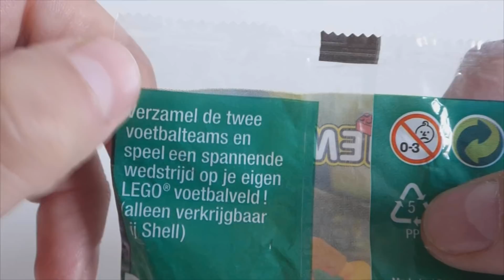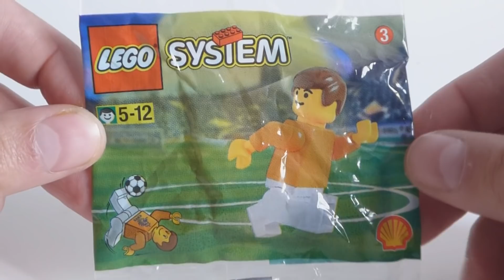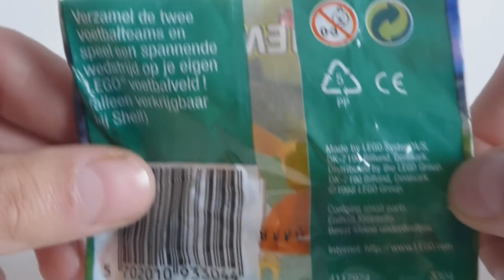Holenderski Piłkarz z 1998 roku \ KBL # 11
LEGO SYSTEM
Holenderski Piłkarz
Nr zestawu : 3304
Ilość elementów : 4
Rok wydania : 1998